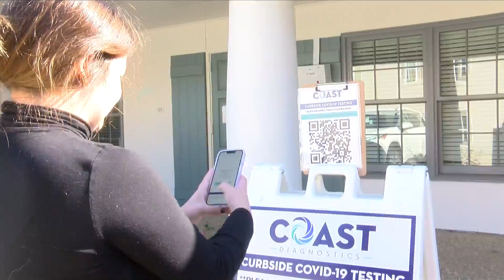Local diagnostic lab offers PCR COVID testing with fast results